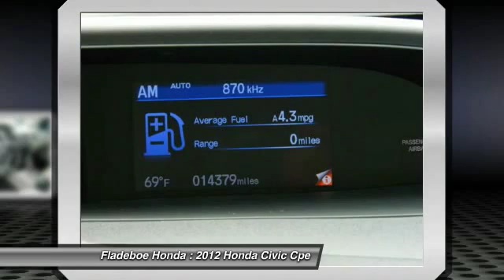2012 Honda Civic Cpe Irvine Orange County P2419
Fladeboe Honda
16 Auto Center Dr